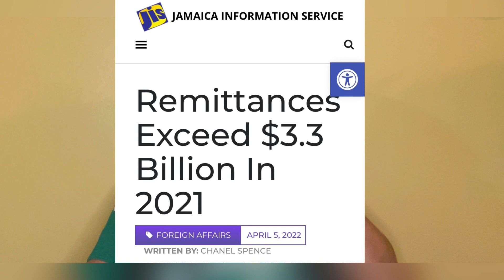Brain Drain: Why are Jamaicans leaving???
This isn’t my usual posting day but I just to make a quick video about Jamaicans leaving and going abroad looking for a better life is nothing new but being ranked second in the world now that's a big deal for such a small island. In This video I dive into why I think this us happening.

👉🏽Microphone: 2-in-1 Wireless Lavalier...

👉🏽Ring Light and Tripod: